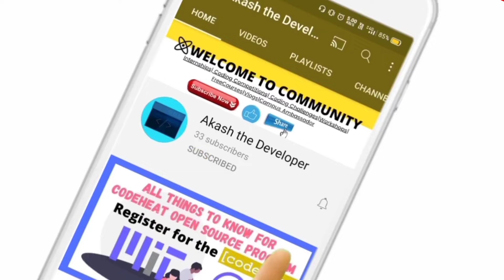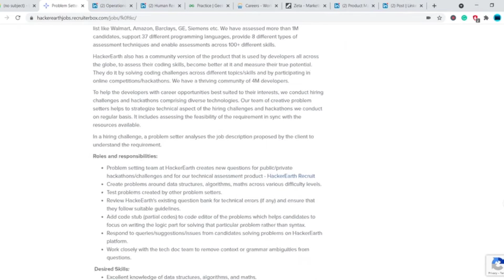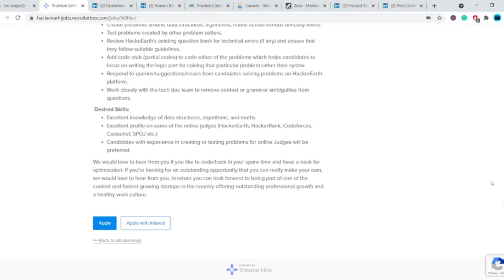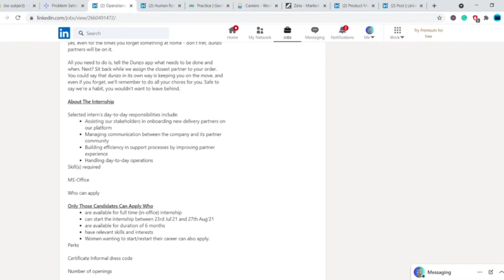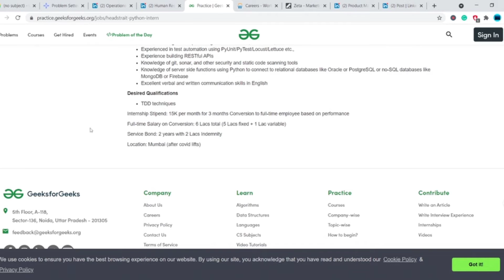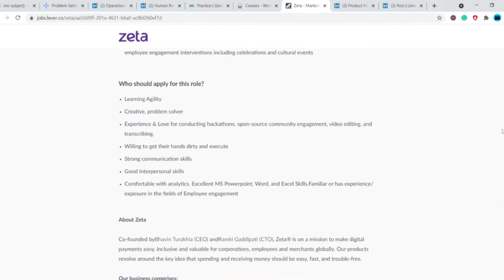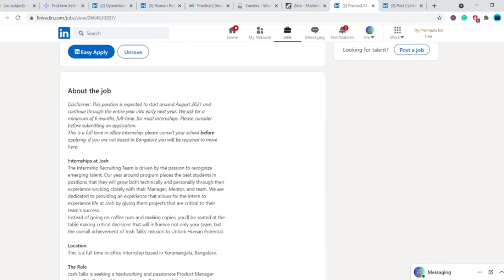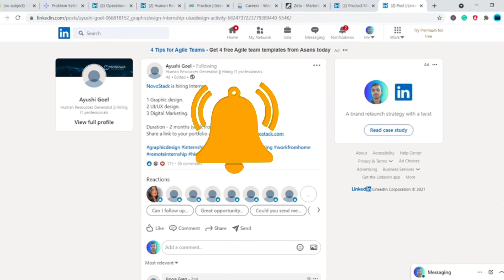Internship Opportunity for Students|Hackerearth Internship|Philips Internship|Dunzo Internship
In this video, I have mentioned some of the internship opportunities which you can apply from HackerEarth, Philips and etc...
⭐ Special Offers ⭐

Apply Link is mentioned below 🔗...

Apply Link 🔗

Pharmeasy- HR Intern
Subject- Intern

Supr Daily- HR Intern(2-3 months)

FrontRow- Product & Growth Intern
Subject- Product & Growth Internship

Eligibility: 2022/2023/2024

Eligibility : 2022/2023

Eligibility: 2022/2023

Eligibility: MBA Students

Eligibility: Skill Only

Eligibility: 2022|2023